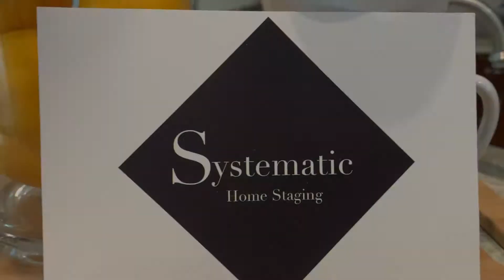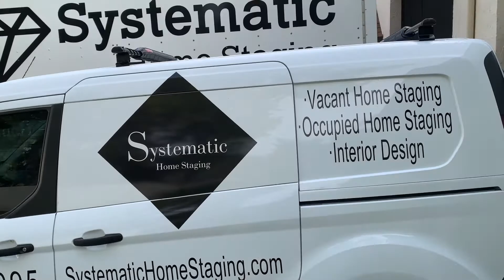SYSTEMATIC SUMMER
See Systematic Home Staging kill it through Summer 2019!